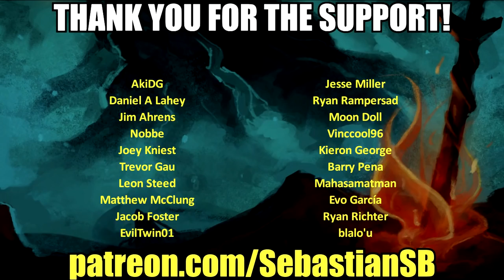Let's Play Kingdom Come: Deliverance Part 7 - The Real Game Starts Now?